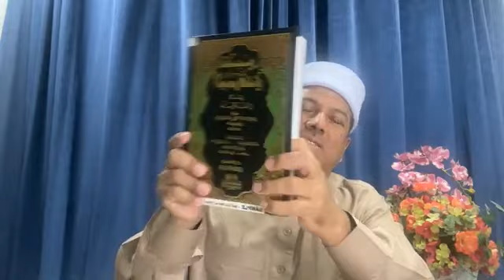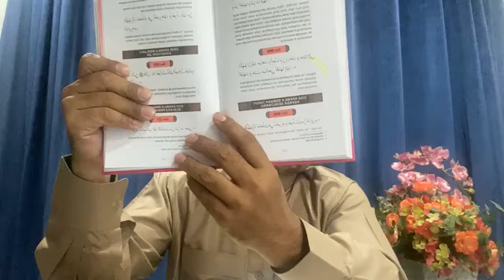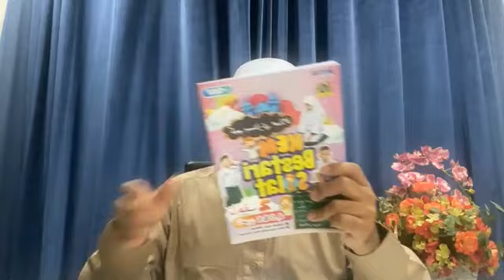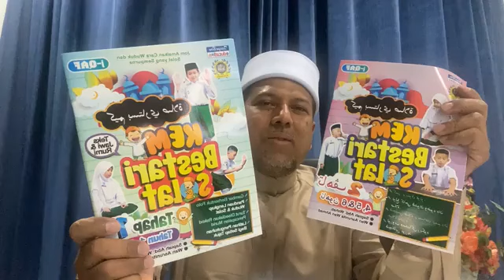22. Q.S. AL FATH Ayat 28 - 29